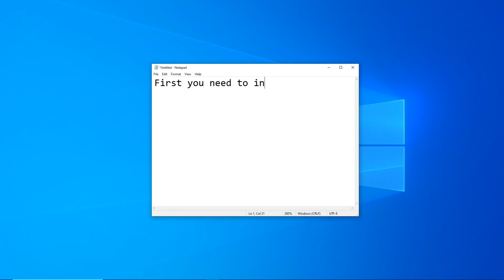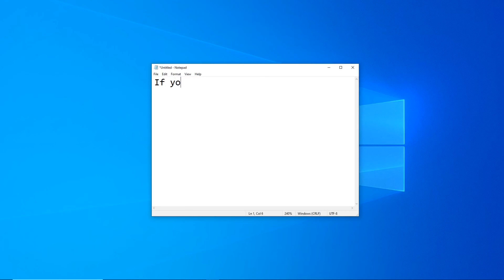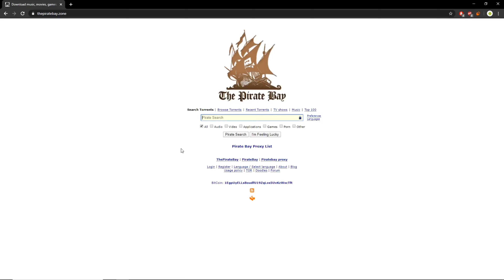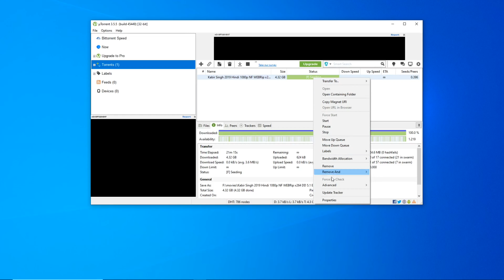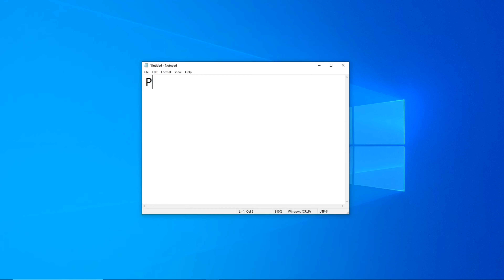How to download Kabir Singh in 1080p (FREE!)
In this video I will be showing the steps to download Kabir Singh in Full HD
for free.